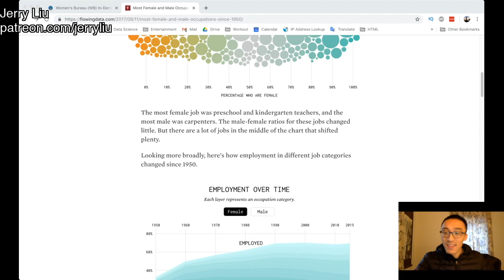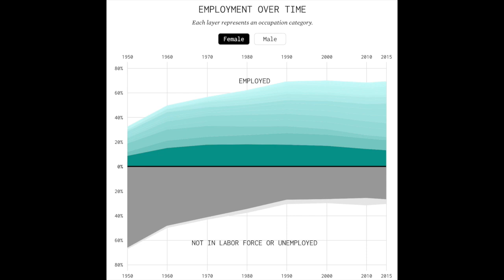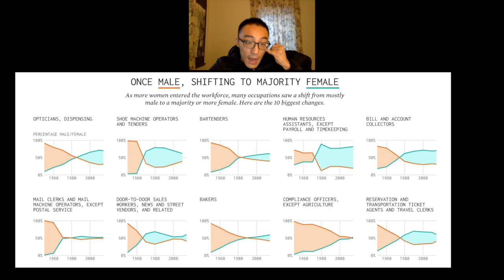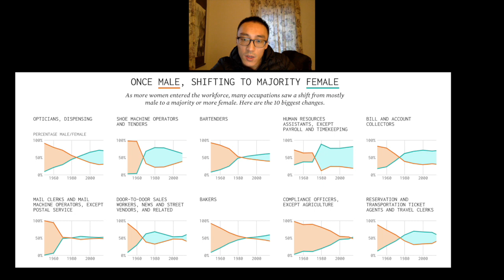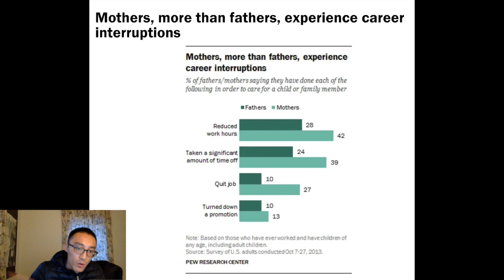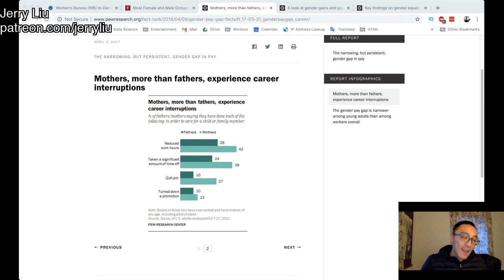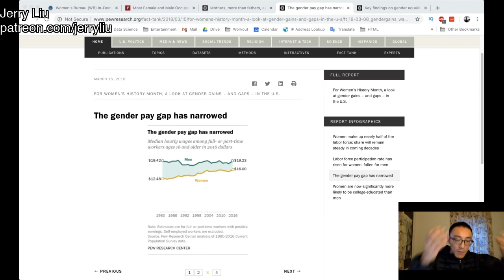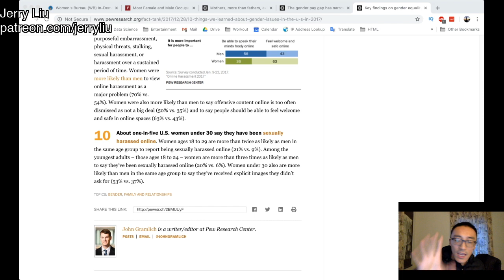Statistics I Mentioned To Lisa Ling (And More Exploration) - Gender And Workplace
Lisa Ling from CNN asked me about the wage gap during the interview I did with her in February, and I took the opportunity to talk to her about some of the nuances to the issue. That part never made it into the segment, which is fine, because this issue needs a lot of time to consider and understand. So in this video, we look at some of the reasons that there could be an apparent wage gap that doesn't just blame men. Look at the links below to see the places where I pulled my research.

Shoutout to Patreon Sponsors: Lily, Radioactive Snake, Jessica, British Tony, Lisa, Monkeypatcher Christopher Greeley, Emile (Patreon declined your transaction), Jeffrey Gu, Dr. Bongjoose, Nechama Gluck, Jerry Liu (yes, another one), and others (who pledged an amount that didn't want a public mention).

Let me know if you submit any captions to my videos. I will give you a shoutout!

Shoutout to all my viewers and fans, whether past or present.